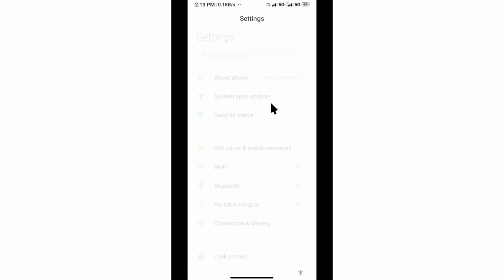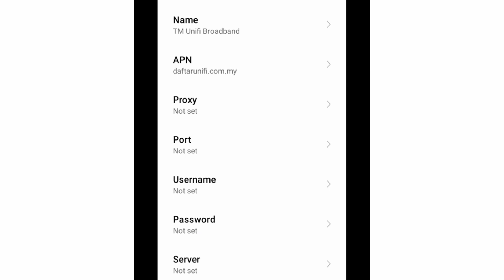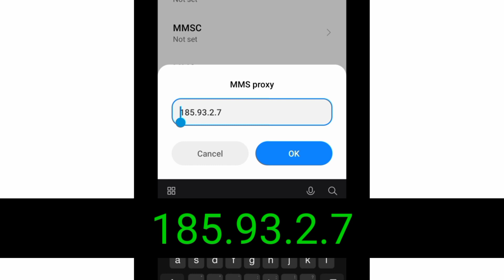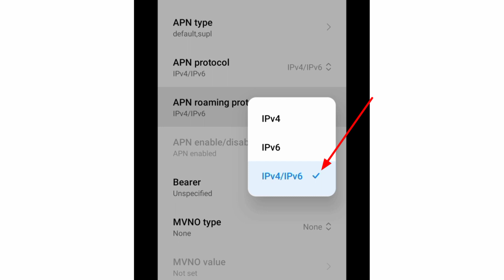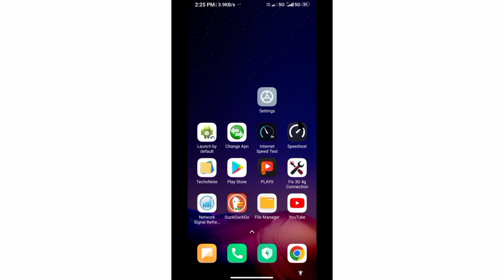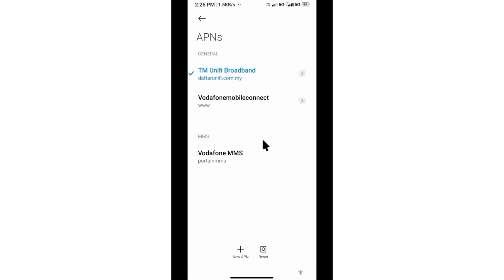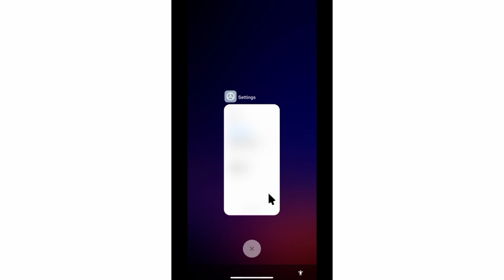unifi sim card new apn settings for android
Hello Friends,
a New 4G APN Settings in this video Have Shared | A Just Apply the New Secret Settings You can get 4G Speeds | When using mobile data (3G / 4G) on your Android devices, you can get super-fast internet speeds by changing just one setting | 2022 New 4G APN Speed 30Mbps. Unifi Sim Card's
 ▶Android User's.
▶APN Settings for Android
1.▶Tap the [Settings] icon in the app list screen.
2.▶Tap [More...] from [WIRELESS & NETWORKS], and then tap [Mobile networks].
3.▶Tap [Access Point Names].
4.▶From the menu button, tap [Save]. Return to APN list screen and tap the created APN radio button. The setting is now complete.